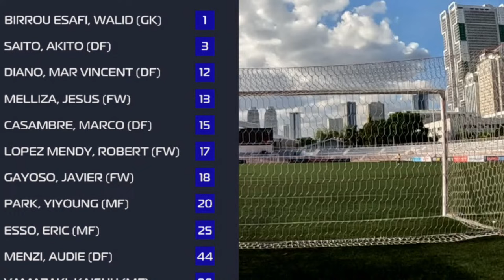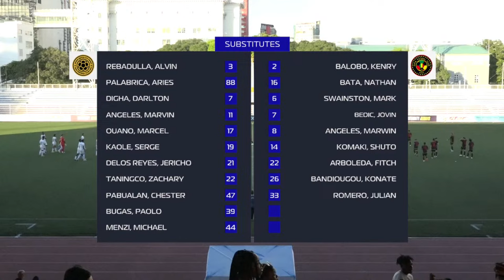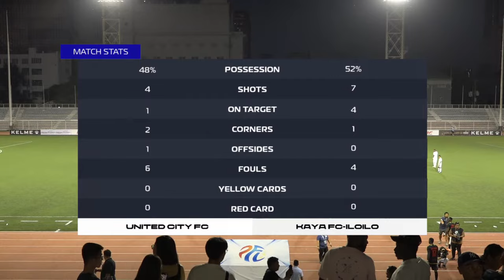PFL Season 2024 - United City FC vs. Kaya FC-Iloilo